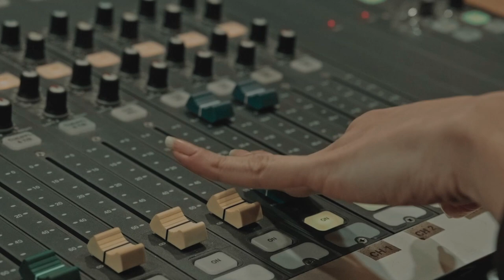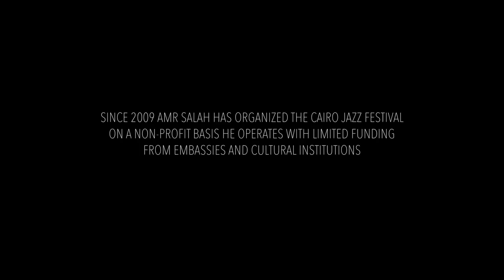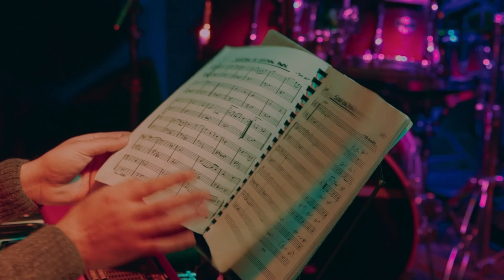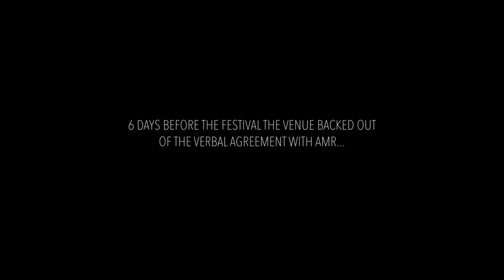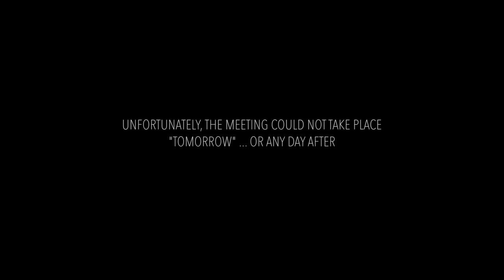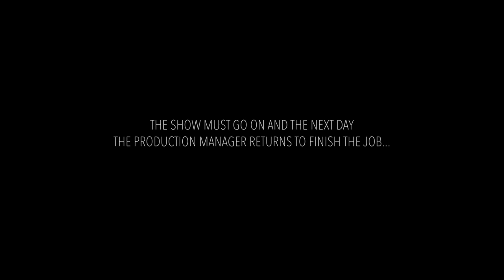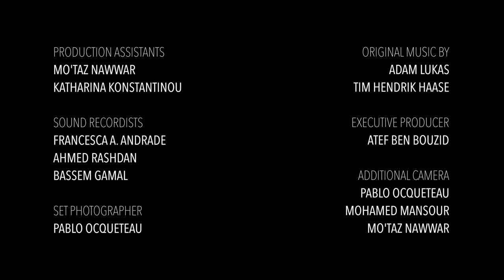Egyptian Jazz Festival: a festival for freedom in Cairo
Political music documentary set in the heart of the Arab world, dedicated to the Egyptian civil society.

“Jazz is more than just a style of music”, says Amr Salah. “It’s about freedom.” Salah, a jazz pianist, is an enthusiastic promoter of the genre. Every year he organizes the Cairo Jazz Festival, but doesn’t view himself as a festival director: He is first and foremost a musician and fan. In this music documentary, people close to Salah such as his fellow musicians and proud parents discuss his passion. In Egypt, jazz attracts a conspicuously young audience, emphasizing the chasm between them and the older generation who rule the country. The authorities, therefore, provide almost no support to Salah’s jazz festival. The film follows him during the run-up to the festival and various major and minor problems crop up. “Egypt is full of surprises”, he observes when one of the locations suddenly becomes unavailable mere days before the festival. Luckily, as a jazz musician, he is good at improvising.

Original title: Cairo Jazzman - The Groove of a Megacity
A documentary by Atef Ben-Bouzid, 2017.